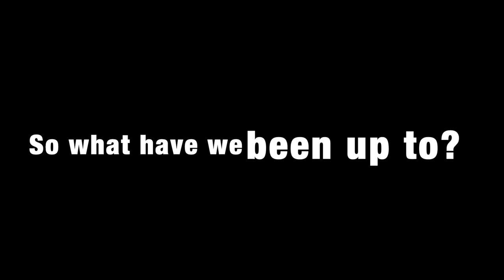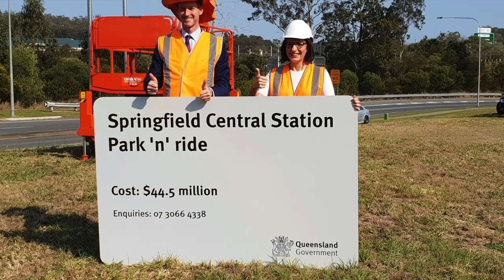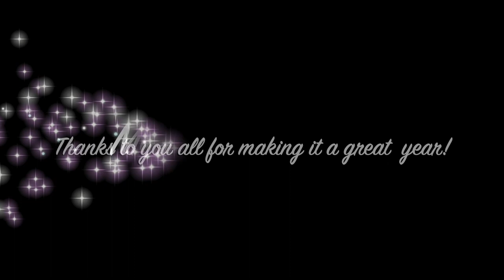Springfield City Group | Year in review 2018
This year we launched a book celebrating Greater Springfield on the national stage with great fanfare. Greater Springfield: Australia’s Newest City, revealed much about what it takes to carve out a city of the future and who it takes to do so. After 26 years, Springfield Land Corporation emerged as Springfield City Group, with our owners and workforce as busy and as energetic as ever before, and as always chasing unlimited potential and the power of wow! With our stakeholders we shared the journey of 2018 as a road to more successes. Looking back, you can see that it had plenty of laughter and some sadness.  We will remember the year as one dotted with new events, new ideas and rounded-out with making even more new friends.